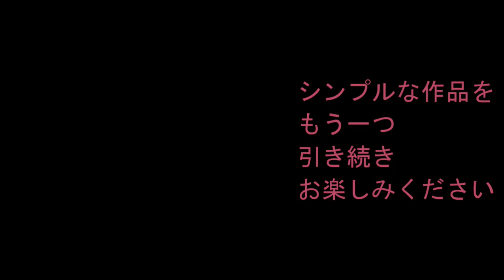【蓮（はす）の葉の水揚げ】2作目【簡単・生け花】後半＿茎に水を注入_Big Lotus leaf_Sogetsu Ikebana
蓮の葉をゆりと一緒にいける自由花。葉に水を注入する作業に夢中になってしまう
2作品いけました（シンプルでモダンないけばなも）
ーJapanese flower arragement Ikebana Sogetsuー

蓮の葉の水を注入する器具（華道用　霧吹き）

花材（蓮の葉、ゆり、オンシジウム）
花器（海老沼彩花　作）
音楽・ピアノ演奏（根木マリサ